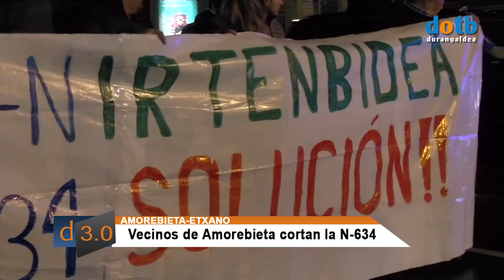dotb Corte de la N-634 en Amorebieta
Denuncian la alta siniestralidad de la carretera